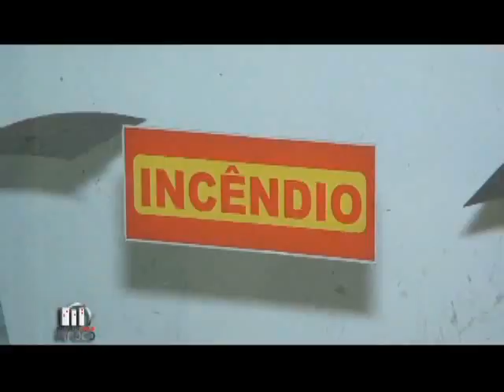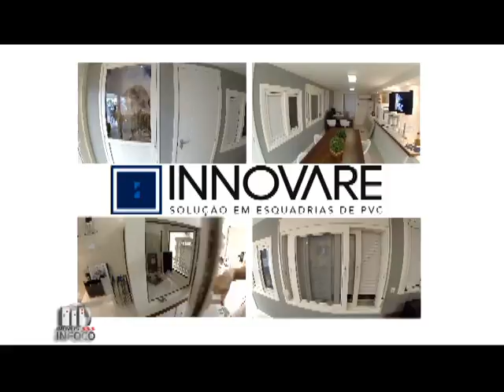IMÓVEIS INFOCO 04/03/2017